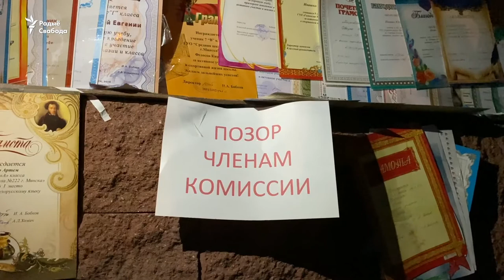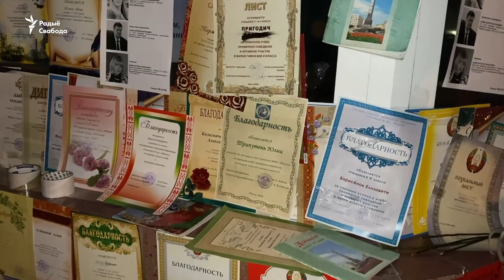Ученики возвращают в школу свои награды из-за фальсификации голосования учителями